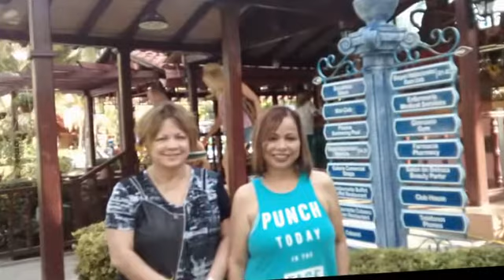BRISAS SANTA LUCIA DE CUBA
SUMMER HOLIDAY IN CAMAGUEY CUBA